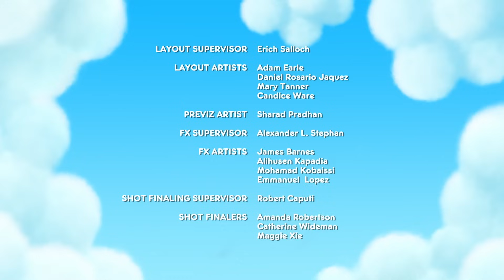Zıpzıp - TÜM BÖLÜM - True ve Gökkuşağı Krallığı 🌈 Çocuklar için Çizgi Film - Cartoon Network'te! CN